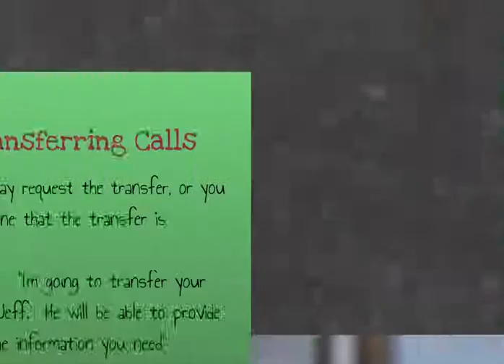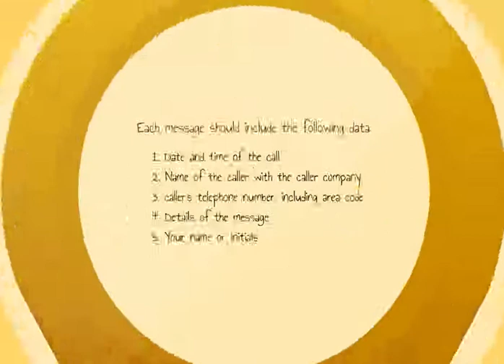clipchamp com 1519187608891 a5a4660c ec8f 4fdc bd33 15ba9e3132a3